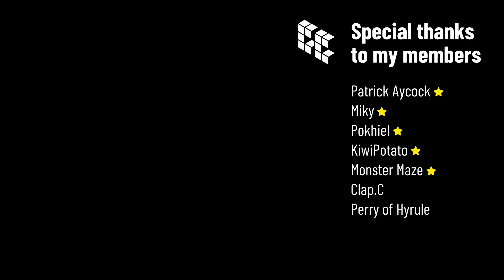Hyrule's most talented Chef! - Breath of the Wild Gameplay Montage - #2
Let's continue our permadeath adventure in The Legend of Zelda: Breath of the Wild!